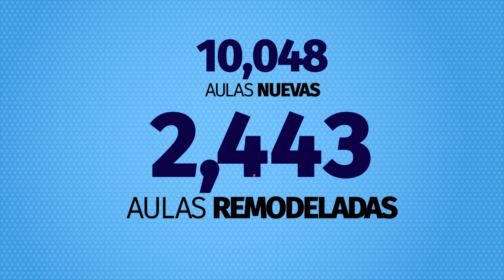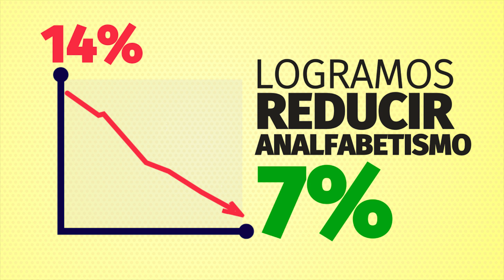Logros del Gobierno son conquistas del pueblo. Educación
Mañana, 7 de enero, niños, niñas y adolescentes vuelven a la escuela luego de las vacaciones navideñas.

Felices de reencontrarse con sus compañeritos y maestros para continuar atesorando los conocimientos que los harán hombres y mujeres libres.

El gobierno de Danilo Medina ha iniciado una profunda Revolución Educativa en nuestro país. Logro que es una conquista del pueblo dominicano.

Por cuarto año consecutivo se invierte, tal como se había prometido, el 4% del Producto Interno Bruto (PIB) en Educación pre-universitaria. Eso quiere decir, 129 mil millones de pesos en 2016.

Por cada estudiante se invertirán 65,917 pesos.

Antes, se impartían 2 horas y media de clase diarias en las escuelas de la Republica Dominicana; ahora, con la Revolución Educativa, 8 horas diarias.

Sólo el año pasado se integraron 827 escuelas, 12,491 aulas y un millón de estudiantes desayunan, almuerzan y meriendan. 2 millones de raciones diarias son entregadas por 698 suplidores del Estado.

La democratización en la asignación de obras ha sido ejemplar a través de los sorteos, lo que ha traído prosperidad a familias sin importar banderías políticas. Un hecho sin precedentes en la historia política de la Republica Dominicana.

En la formación de los maestros y maestras invertimos en 2015 tres mil millones de pesos. 87 mil maestros recibieron cursos, 5 mil posgrados y se formaron 1,231 directores.

Hemos iniciado la dignificación del maestro y la maestra dominicana. Con dos tandas y todos sus incentivos, un maestro o una maestra de Básica ganaba 26 mil pesos; con la Revolución Educativa, 39 mil pesos. Aquellos que imparten docencia en Media, 46 mil pesos.

El año pasado, a través de CompuMaestro, fueron entregadas 8 mil computadoras portátiles a docentes. También fueron capacitados. Este año serán 10 mil los beneficiados.

En atención a la Primera Infancia de 0 a 5 años, en 2015 entregamos 28 estancias infantiles y en 2016 serán 40 los nuevos espacios donde los pequeñines de la Patria recibirán el mejor cuidado y atención jamás conocido. Este año 2016 también integraremos 160 centros comunitarios y habremos remozado 52 Ciani, anteriormente gestionados por CONANI.

La inversión por niño en este año 2016 será de 10,900 pesos.

Finalmente, podemos decir que el más grande acto de amor será alcanzado este año en la Republica Dominicana. Logramos en 3 años reducir el analfabetismo de 14% a 7%, lo que permitirá que este año nuestro país descienda por debajo de 5% y sea declarado libre de analfabetismo.